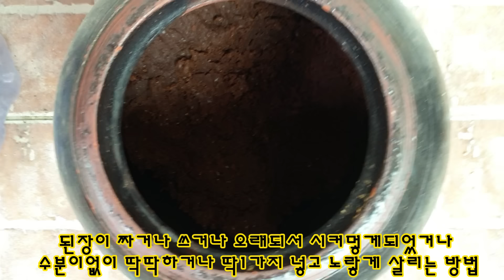안먹는 된장 이것넣고 노랗게 맛있게 살리는 초간단 방법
안먹는 된장 간단하게 살리는 방법